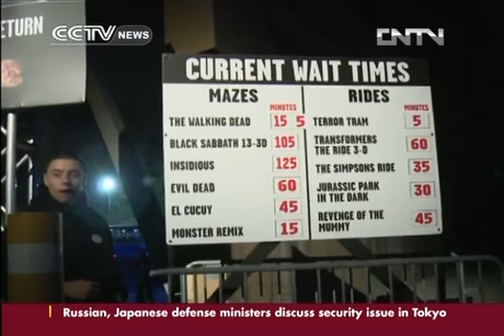Sweet profits for Halloween generated in U.S. in 2013